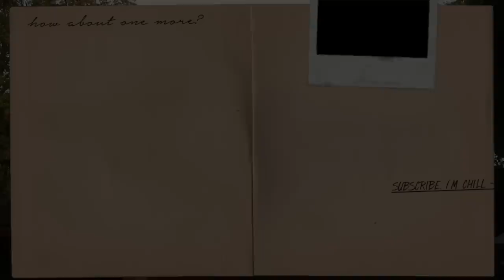THANK U, NEXT | stuff I decluttered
SIGN UPS FOR THE GRAB BAGS ARE FULL!

I had to pull more clothes from the closet and makeup from my drawers to fill up the bags because I had no idea this was gonna be such a big hit. Thank you so much for the support! For those who signed up, I hope you like them hehe I really spent time making sure it'll be up your alley. For those who didn't manage to get one this time round, don't worry I'm sure we'll have to do this again sometime next year HAHAHA

⇩ OPEN ME FOR GOOD STUFF

Makeup: 1:33
Skincare: 12:35
Clothes: 18:56

☞ Sign up for a grab bag here!
FULL SORRY!!

☞ The jewellery I have on
Ears: Frances
Neck: Faye
on gomargaux.net \ @gomargaux on instagram

» CATCH THESE TOO

Hello, I'm Brenda - very artsy, a lil fartsy and always keen on creating good content.

» I also run an online store for vintage jewellery sourced worldwide that I personally source, curate and shoot.

▻ Music ◅
birocratic - blue hour